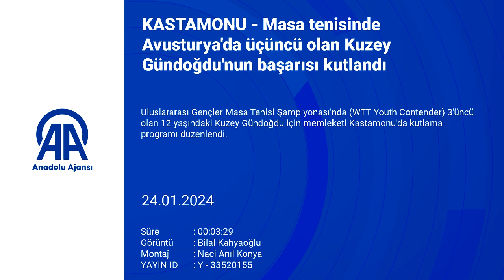The success of Kuzey Gündoğdu, who came third in Austria in table tennis, was celebrated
A celebration program was organized in his hometown Kastamonu for 12-year-old Kuzey Gündoğdu, who came 3rd in the International Youth Table Tennis Championship (WTT Youth Contender).
A cake was cut at the celebration program at Kastamonu Hasan Doğan Sports Complex for Kuzey, who came 3rd in the under-13 men's singles category in the championship held in Linz, Austria, between 11-14 January.
Kuzey Gündoğdu told the AA correspondent that he started playing table tennis for sports at the age of 7 and said, "I started to be in the top four every year. In 2021, I became the undefeated Turkish champion in the juniors." said.
Explaining that he had tough competitions at the International Junior Table Tennis Championship, Kuzey said, "I had good opponents. I defeated them and came 3rd. Thanks to table tennis, I went to 13-14 countries. I am young, but I have visited more countries than my age. Eti Bakır provided these opportunities." "I would like to thank you very much, my teachers and everyone who contributed. My next goal is the 2032 Olympics." he said.
Kastamonu Table Tennis Sports Club President and Coach Nermin Şenol said that Kuzey started playing table tennis at a very young age.
Explaining that the program was organized to reward Kuzey, Şenol said, "Kuzey is going to the national team camp starting tomorrow. He has 2.5 months ahead of him. He will not be in Kastamonu during this period. We wanted to make such a celebration before that. He is participating in the national team camp in the under-15 category. Thanks to this sponsorship, we did not have any material problems. We can participate in competitions more easily." he said.

Noting that they have a say in Turkey as Kastamonu Table Tennis Sports Club, Şenol said, "We do not return empty-handed from the competitions we attend. We have the European Championship ahead of us. Our goal is to get a medal. Our closest athlete to this is Kuzey. Hopefully, we are ready to do our best for this success." made his assessment.